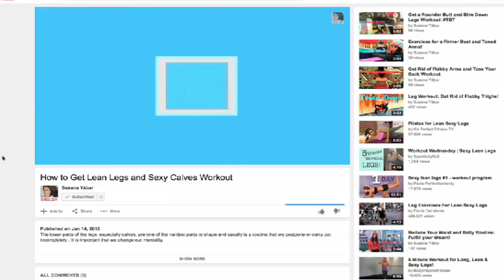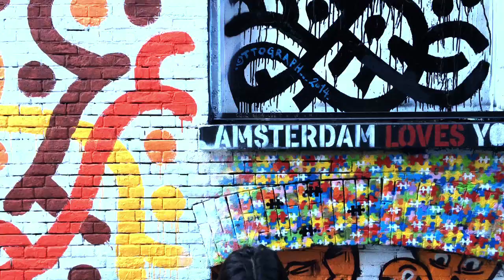Exercices Pour Affiner les Jambes et Relever les Fessiers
Dans cette séance composée de deux mouvements nous travaillerons les fessiers pour les relever et les jambes pour les sculpter. Se sont deux exercices vraiment très simple et à réaliser n’importe oú.

Un exercice parfait, n'hésite pas à le combiner avec d’autres exercices de jambes et fessiers, afin de travailler cette partie du corps chaque semaine.

J’espère que ça te plaira! Susana ❤

Musique libre utilisée dans cette vidéo:
(Look Out) She's America - Otis McDonald
Bird Creek - Gemini Robot
Lake Eerie - Silent Partner

Filmé avec un iPhone 5 à Amsterdam